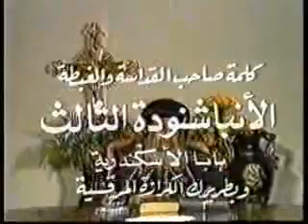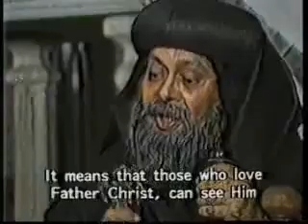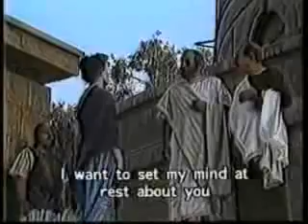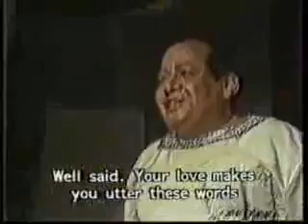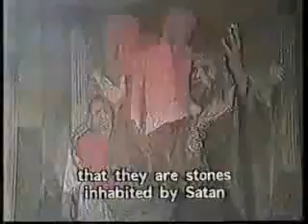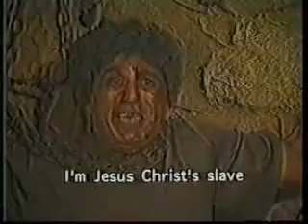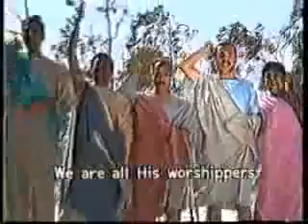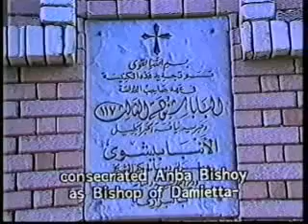St Deminana فيلم القديسة دميانه